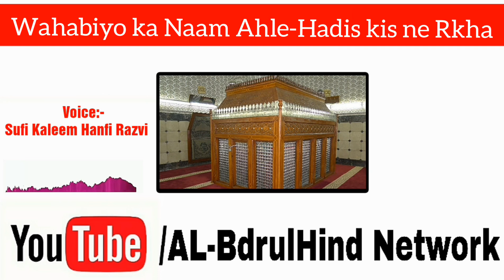Wahabiyo ka Naam Ahle Hadis kis ne rkha बहावियों का नाम अहले हदीस किस नें रखा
बहावियों का नाम अहले हदीस किस नें रखा? जानें बहावियों की किताब से.  Wahabiyo ka Naam Ahle-Hadis kis ne rkha :- by sufi kaleem hanfi razvi

Our Mission is to spread information, the true knowledge of Dawah and Tableeg. Our aim is to help people so they can spent a happy life after getting knowledge from our channel. we share pure ideas and values re- garding the true history of deen. we share HD videos and help our Subscribers. Ahle Sunnat Wal Jammat (Brelwi)